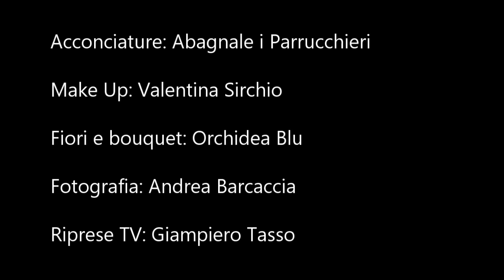Moda Sposi Atelier presenta: Alessandra Rinaudo 2019